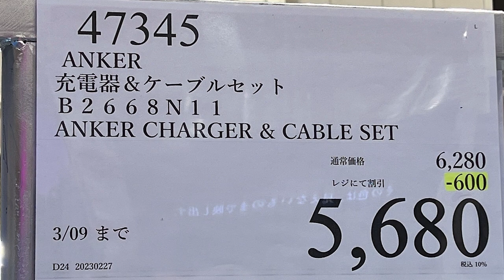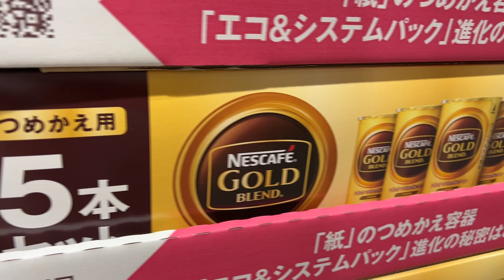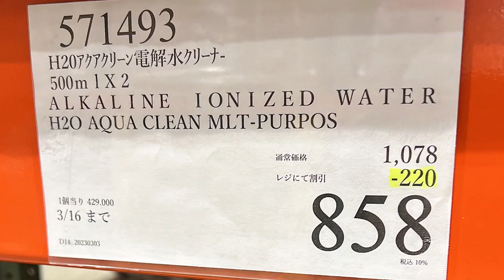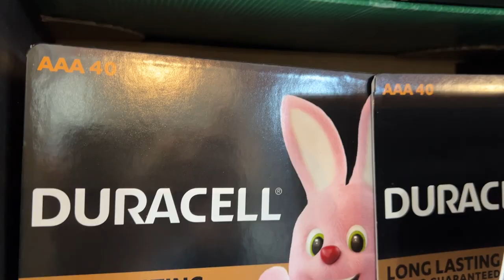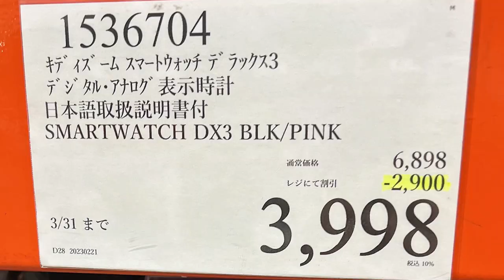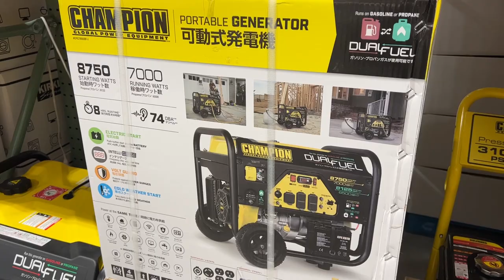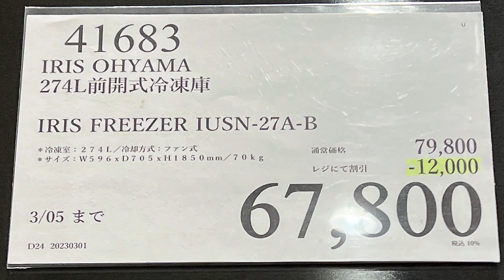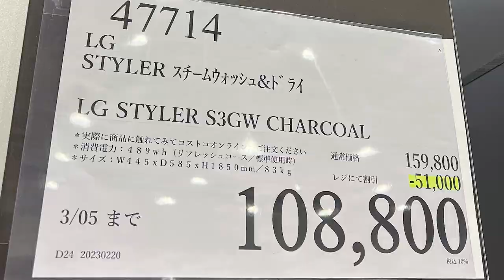【コストコセール情報】03月1週目-週末-後編 時計 キャンプ用品 おもちゃ スポーツ おすすめ 最新 アマゾン 価格比較